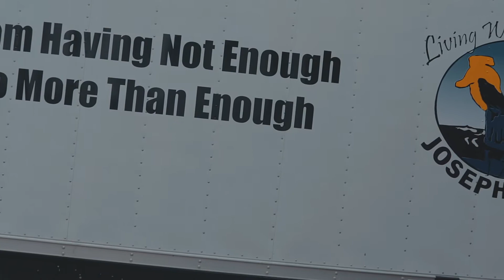Joseph House Community Outreach Center Pantry Tour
An inside look at Joseph House Community Outreach Center Pantry.
What happens behind the scenes at Joseph Community Outreach Center.

Joseph House Community Outreach Center is a 501c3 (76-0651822) nonprofit organization established on June 13, 2002. We are dedicated to serving families in the Houston Metropolitan area.